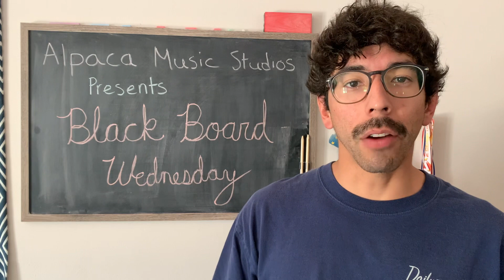Black Board Wednesday Episode 24 - Chord Qualities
Blackboard Wednesday, presented by @alpacamusicstudios

Today’s Blackboard Wednesday covers how to build the four basic chords: major, minor, diminished and augmented.

If you have questions or recommendations for future episodes, comment them below.